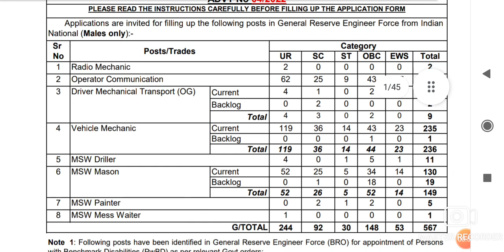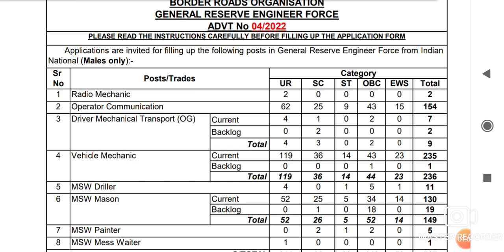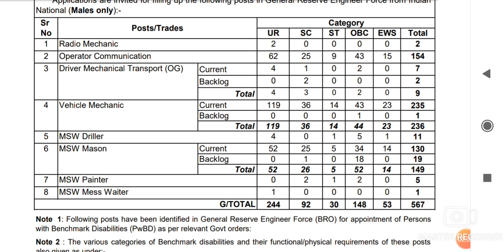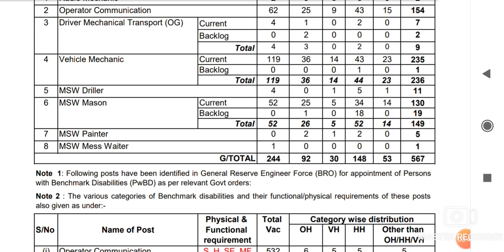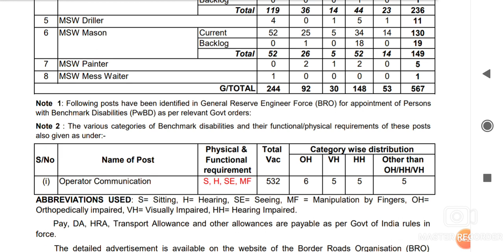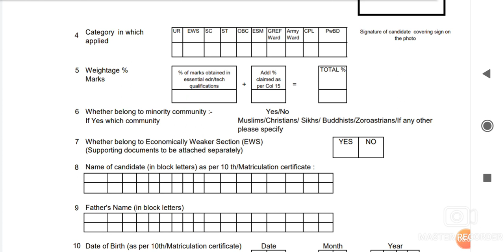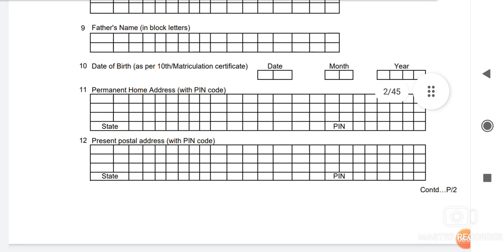BRO బోర్డర్ రోడ్స్ ఆర్గనైజేషన్ 567 మెకానిక్, డ్రైవర్ పోస్టులు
BRO Recruitment 2023: పదో తరగతి అర్హతతో కేంద్ర కొలువులు! బోర్డర్‌ రోడ్స్‌ ఆర్గనైజేషన్‌లో 567 ఉద్యోగాలు.

న్యూఢిల్లీలోని బోర్డర్‌ రోడ్స్‌ ఆర్గనైజేషన్‌కు చెందిన జనరల్ రిజర్వ్ ఇంజనీర్ ఫోర్సులో.. 567 వెహికల్ మెకానిక్, డ్రైవర్ మెకానికల్ ట్రాన్స్‌పోర్ట్, ఆపరేటర్ కమ్యూనికేషన్ తదితర పోస్టుల భర్తీకి..

న్యూఢిల్లీలోని బోర్డర్‌ రోడ్స్‌ ఆర్గనైజేషన్‌కు చెందిన జనరల్ రిజర్వ్ ఇంజనీర్ ఫోర్సులో.. 567 వెహికల్ మెకానిక్, డ్రైవర్ మెకానికల్ ట్రాన్స్‌పోర్ట్, ఆపరేటర్ కమ్యూనికేషన్ తదితర పోస్టుల భర్తీకి దరఖాస్తులు కోరుతూ నోటిఫికేషన్‌ విడుదల చేసింది. ఈ పోస్టులకు దరఖాస్తు చేసుకునే అభ్యర్ధులు పోస్టును బట్టి ఏదైనా గుర్తింపు పొందిన బోర్డు నుంచి పదో తరగతి, ఐటీఐ, ఇంటర్మీడియట్‌ లేదా తత్సమాన కోర్సులో ఉత్తీర్ణత సాధించి ఉండాలి. డ్రైవింగ్‌ లైసెన్స్‌ కూడా ఉండాలి. దరఖాస్తుదారుల వయసు 18 నుంచి 27 యేళ్ల మధ్య ఉండాలి.

ఈ అర్హతలున్న అభ్యర్ధులు ఆఫ్‌లైన్‌ విధానంలో కింది అడ్రస్ కు ప్రకటన విడుదలైన 45 రోజుల్లోపు (జనవరి 20) పోస్టు ద్వారా దరఖాస్తు చేసుకోవచ్చు. జనరల్‌, ఈడబ్ల్యూఎస్‌, ఎక్స్‌సర్వీస్‌మెన్‌ అభ్యర్ధులు దరఖాస్తు రుసుముగా రూ.50 చెల్లించవల్సి ఉంటుంది. ఎస్సీ/ఎస్టీ/పీడబ్ల్యూడీ అభ్యర్ధులకు ఫీజు మినహాయింపు వర్తిస్తుంది. రాత పరీక్ష, ఫిజికల్‌ మెజర్‌మెంట్‌ టెస్ట్‌, ప్రాక్టికల్ టెస్ట్ ఆధారంగా తుది ఎంపిక ఉంటుంది. ఎంపికైన వారికి నోటిఫికేషన్‌లో సూచించిన విధంగా జీతభత్యాలు చెల్లిస్తారు. ఇతర సమాచారం అధికారిక నోటిఫికేషన్‌లో చెక్‌ చేసుకోవచ్చు.

ఖాళీల వివరాలు:
రేడియో మెకానిక్ పోస్టులు: 2
ఆపరేటర్ కమ్యూనికేషన్ పోస్టులు: 154
డ్రైవర్ మెకానికల్ ట్రాన్స్‌పోర్ట్(ఓజీ) పోస్టులు: 9
వెహికల్ మెకానిక్ పోస్టులు: 236
ఎంఎస్‌డబ్ల్యూ డ్రిల్లర్ పోస్టులు: 11
ఎంఎస్‌డబ్ల్యూ మేసన్ పోస్టులు: 149
ఎంఎస్‌డబ్ల్యూ పెయింటర్ పోస్టులు: 5
ఎంఎస్‌డబ్ల్యూ మెస్ వెయిటర్ పోస్టులు: 1
అడ్రస్‌: Commandant BRO School & Centre, Dighi camp, Pune- 411 015.